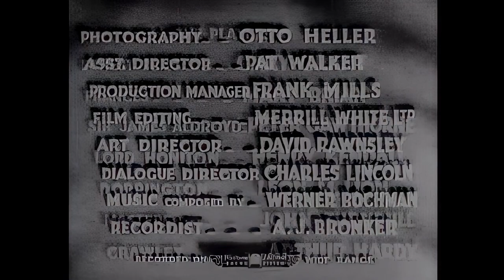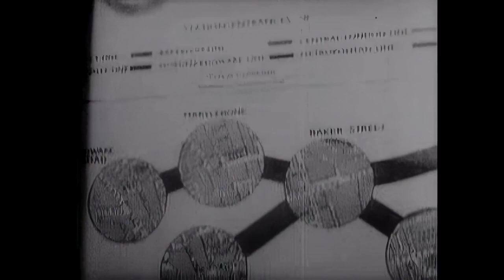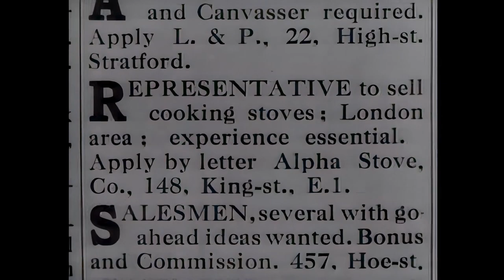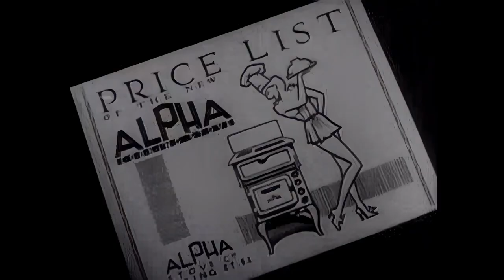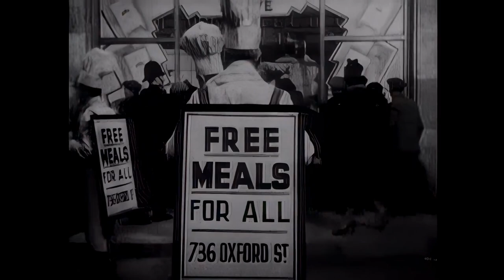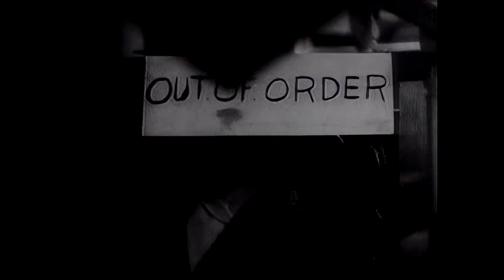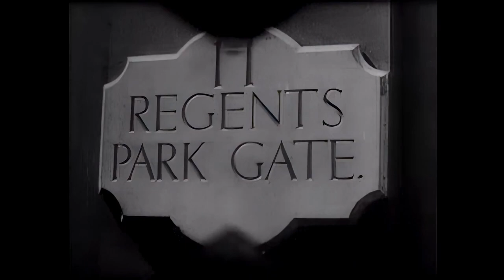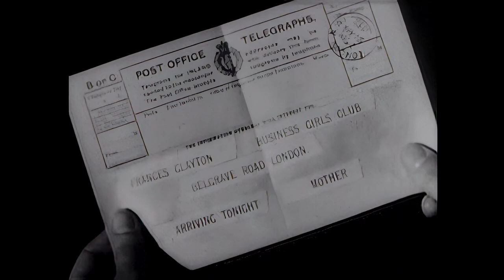The Amazing Adventure (1936) | Cary Grant | Full Movie | 1080p HD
🎬 The Amazing Adventure (1936) AKA The Amazing Quest of Ernest Bliss
🌟 Starring: Cary Grant, Mary Brian, Peter Gawthorne
🎭 Genre: Romantic Comedy
📺 Quality: 1080p HD

🌟 About This Film - Experience the charm of classic British cinema with "The Amazing Adventure" (1936), a film that combines the elegance of Cary Grant with the wit and style of 1930s Britain, all in crisp 1080p HD. Grant, in one of his early roles before becoming a Hollywood icon, delivers a performance filled with the effortless charm and suave that would define his career.

📚 Synopsis - In this engaging romantic comedy, Cary Grant plays Ernest Bliss, a young man of wealth who suffers from a lack of purpose and direction in life. After a challenge from his doctor, Bliss vows to rely solely on his own ingenuity for a year without touching his fortune. His journey is fraught with challenges, but along the way, he discovers the value of hard work, the importance of love, and the true meaning of happiness. His adventure becomes even more complicated when he meets Frances Clayton (Mary Brian), who captures his heart.

🎉 Why Watch? - "The Amazing Adventure" is not just a film but a delightful journey back to a bygone era of British filmmaking. Its restoration to 1080p HD allows contemporary audiences to appreciate the nuances of Grant's performance and the film's historic London settings with unparalleled clarity.

🇬🇧 Celebrate Classic British Cinema - This film offers an insightful look into British society and the comedic elegance of the 1930s. It stands as a testament to Cary Grant's versatility and charisma and is a must-see for fans of British cinema and classic film lovers alike.

👍 Like, Share & Subscribe - If you're captivated by the timeless charm of Cary Grant and the unique allure of classic British comedies, make sure to 'Like', share this cinematic gem, and subscribe for more beautifully restored classics from the rich history of British cinema.

Film: "The Amazing Adventure"
Directed by: Alfred Zeisler
Published by: Garrett-Klement Pictures